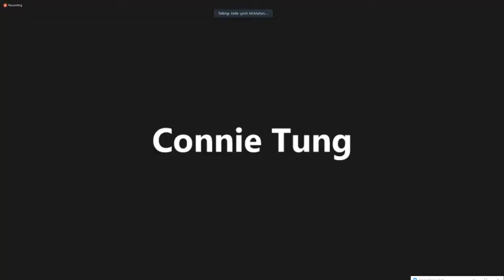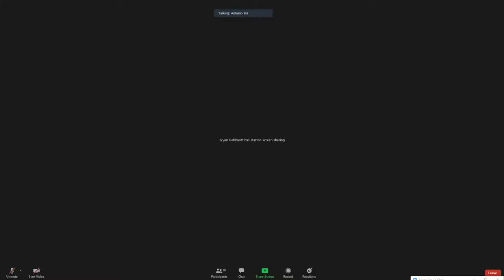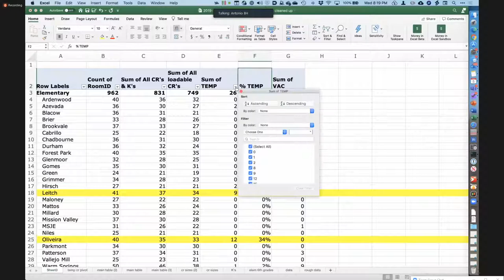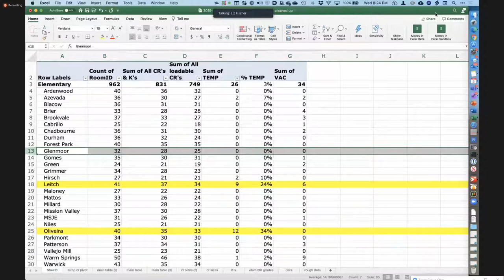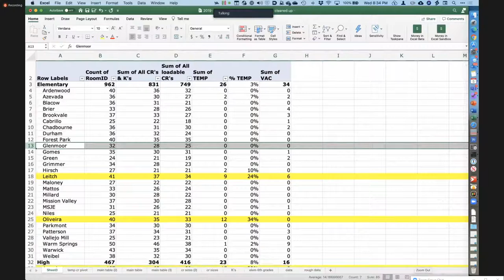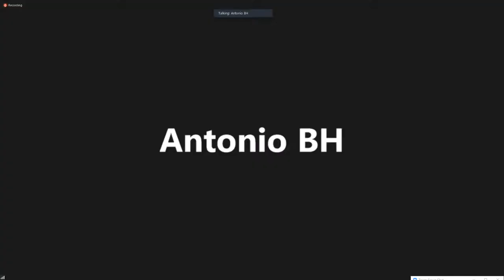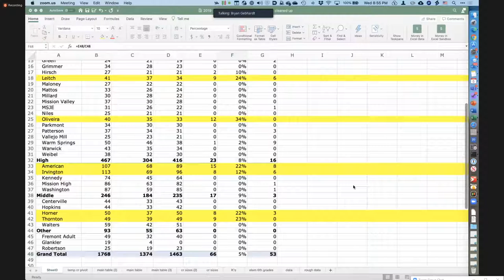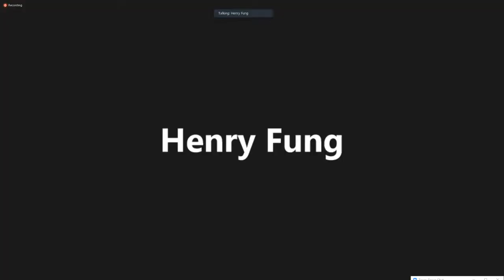FAC Meeting - 8.5.20